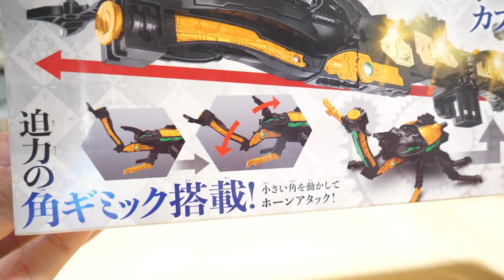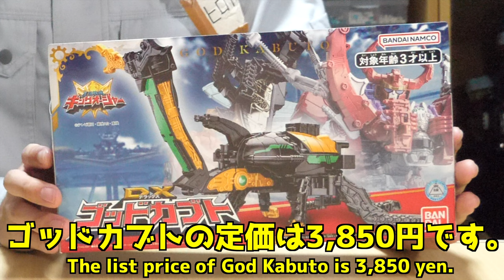【全長400㎜！】DXゴッドカブト&カブトキングオージャー！ 王様戦隊キングオージャー DX God Kabuto & Kabuto King Oger!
ムシキングの必殺技再現シリーズショートであげようかなｗ